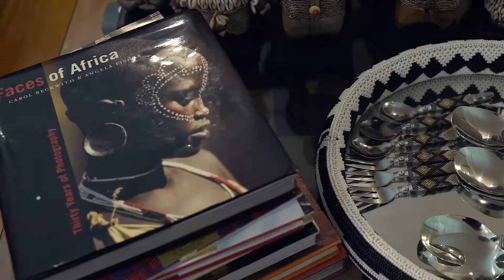Inside Luangisa African Gallery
Have a look inside our Gallery